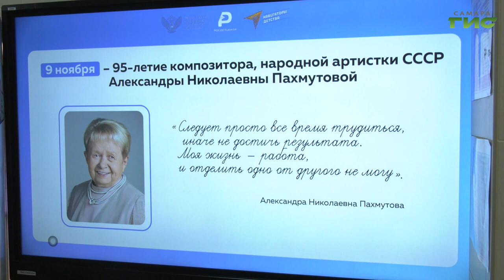Самара приняла участие в акции "Музыка вместо звонков"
Советский и российский композитор Александра Пахмутова отметила свое 95-летие. В честь этой даты в рамках акции "Музыка вместо звонков" в школах по  всей России звучали фрагменты ее знаменитых песен. Подробности в нашем сюжете.